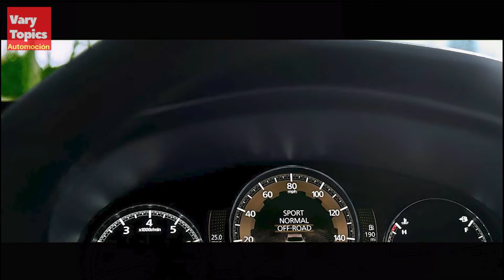Nueva Mazda CX50 2022, Lo Mejor de dos MUNDOS Lujo y 4x4! | Vary Topics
Se avecinan mas Lanzamientos de Mazda con su gama de SUVs Lujosas ahora con estilo Aventurero, Mazda CX50 y CX40. Conocela y cuéntanos que te pareció.